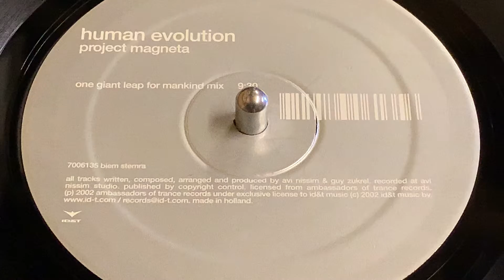HUMAN EVOLUTION - PROJECT MAGNETA (ONE GIANT LEAP FOR MANKIND MIX)